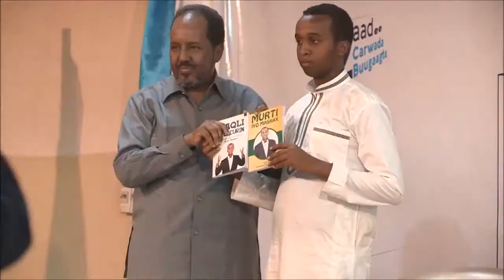Mogadishu Xamar Cadeey iyo oo maanta qiiro lala wada ooyay, iyo Madaxweynaha oo Magaalada dhex lugee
Mogadishu Xamar Cadeey iyo oo maanta qiiro lala wada ooyay, iyo Madaxweynaha oo Magaalada dhex lugeeyey Magaalada Caasimada ee Mogadishu iyo dhalinyarada U baxa dalkeena Hooyo Heybaad waxaad Ku leedahay Dhulkaga Hooyo Allow u Siyaadi Nabada Ameen